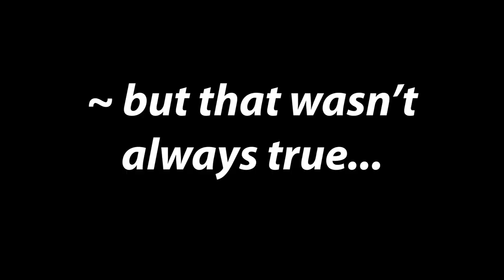Chris Baur- Hit Home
From full length album "New Tune From the Music Room", available at live shows and by mail.